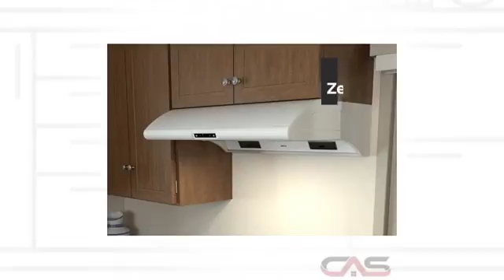Zephyr AK2136BW Hotte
36-in. Essential series Typhoon under-cabinet range hood